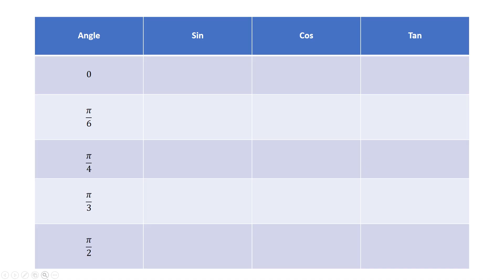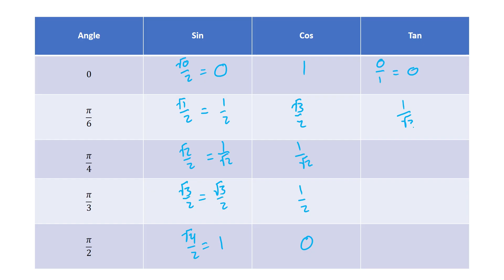VCE Maths Methods | Exact Values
Revision videos for VCE Maths Methods Units 3&4. This series includes:

- Unit circle
- Differentiability
- Differentiation by first principle
- Finding the distance between two points
- Using the integral
- Sketching
- Finding the inverse of a function
- Product rule and quotient rule
- Exact values
- Mutually exclusive events and independent events

ATAR Notes is by students, for students. We work every day to make VCE a little easier. Check out some of our resources: